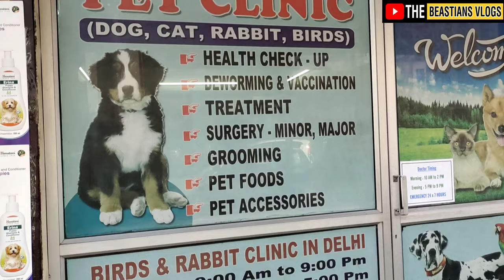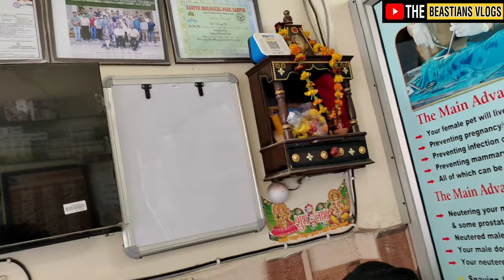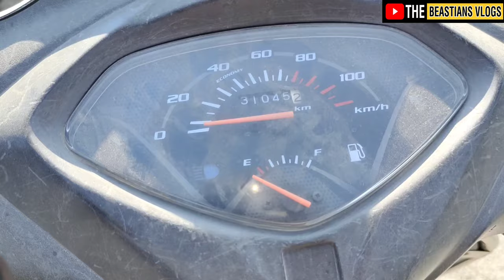Pet Clinic In Delhi 🔥| Dr Dheeraj Pet Clinic & Surgery Centre - Dog, Exotic Animal, Rabbit, etc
Dr Dheeraj Pet Clinic & Surgery Centre In Delhi - Dog, Exotic Animal, Rabbit, Cat, Guniea Pig, Hen !